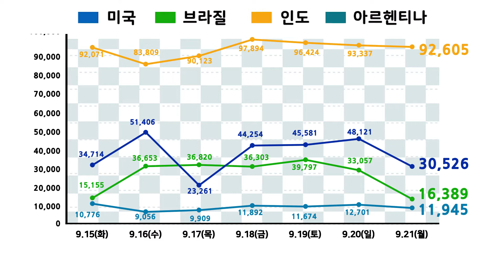미미위강남 코로나19 [조간브리핑](09.22)